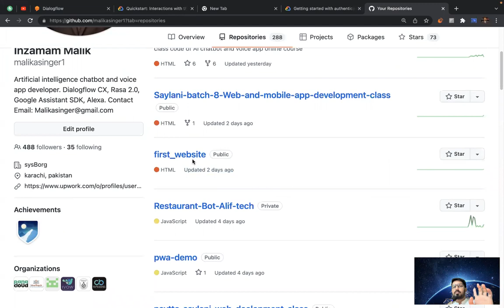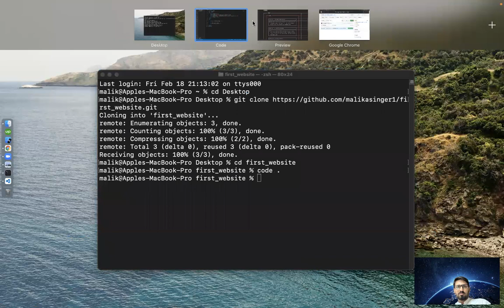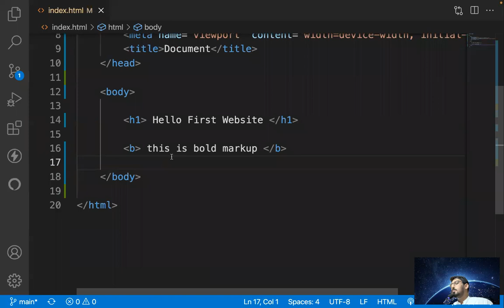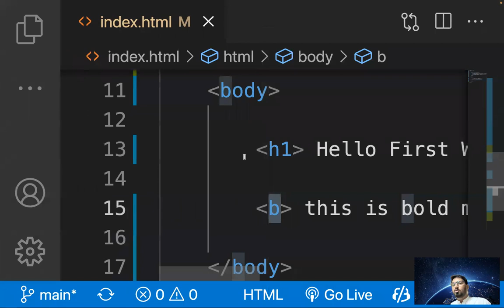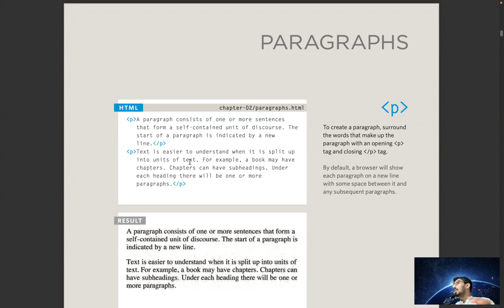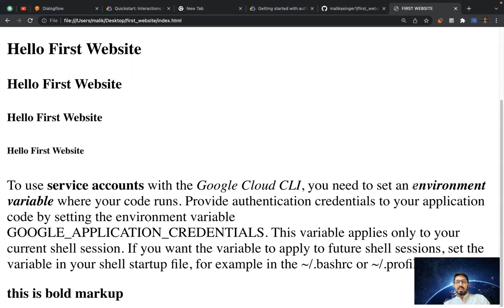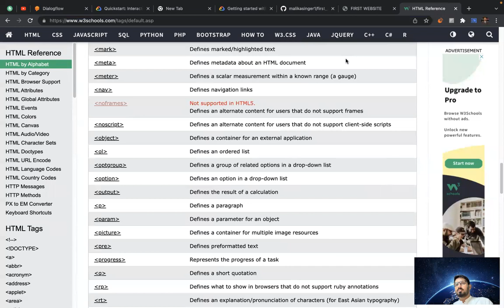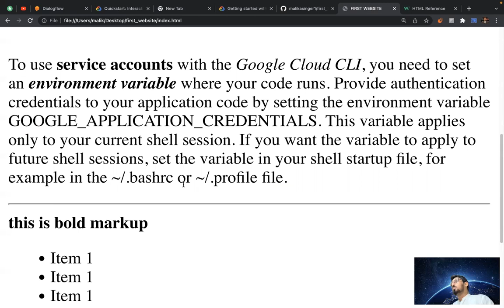2.Batch 8 - class 3 - Few More Markups - Saylani Mass Training Web and mobile app development course